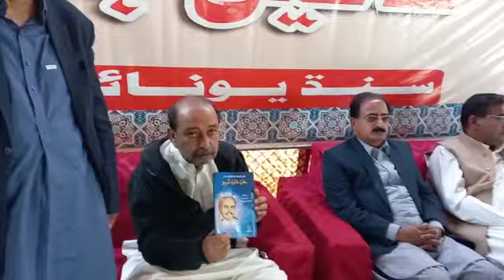Sann | SUP | 17 january 2023 | Birthday sain GM syed